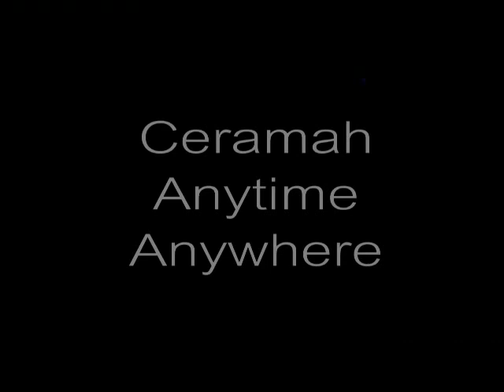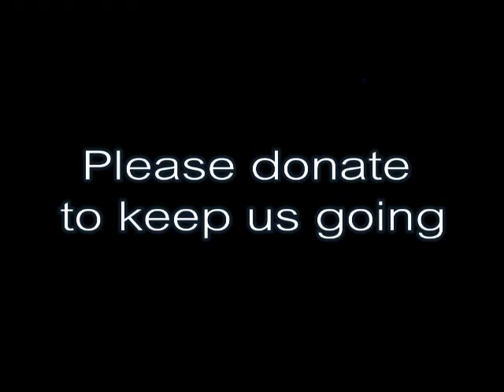Election Comm Is Just An Event Management Co & The Client Is The Govt. Of Malaysia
Proham Discussion: Electoral Laws, Election Commission & Electoral Reform. Petaling Jaya 29/07/2011